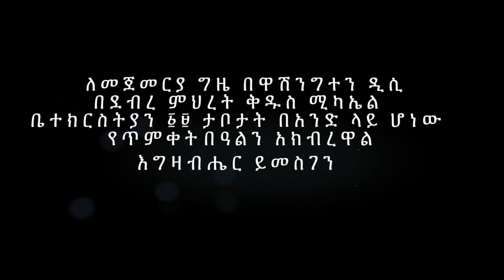ለመጀመርያ ግዜ በዋሽንግተን ዲሲ በደብረ ምህረት ቅዱስ ሚካኤል ቤተክርስትያን 19 ታቦታት በአንድ ላይ ሆነው የጥምቀት በዓልን አክብረዋል እግዛብሔር ይመስገን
Timket (Epiphany) Celeration Having 19 Tabot( Covenant) for the First time in American History Happened in  January, 19, 2018 in Washington, DC